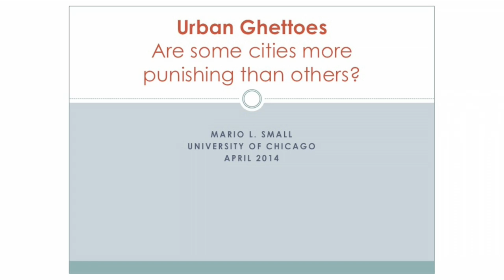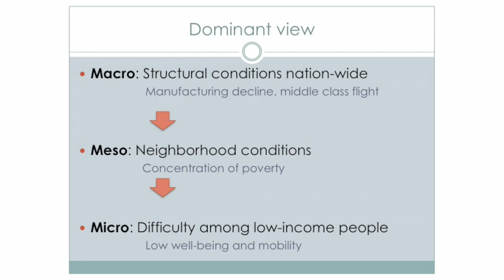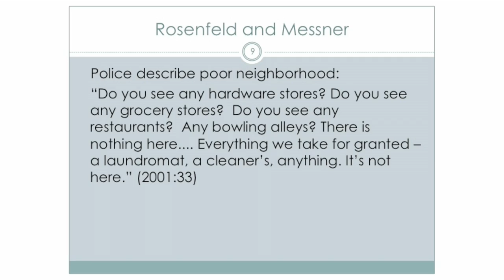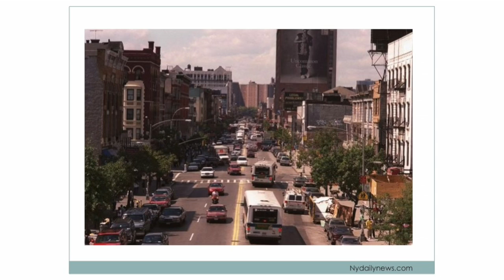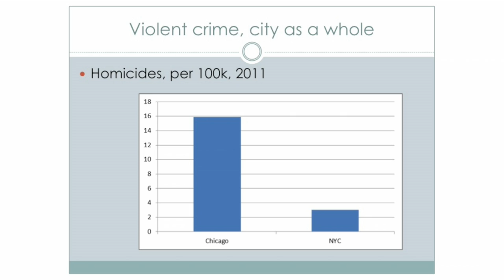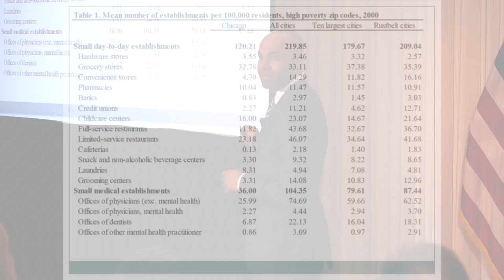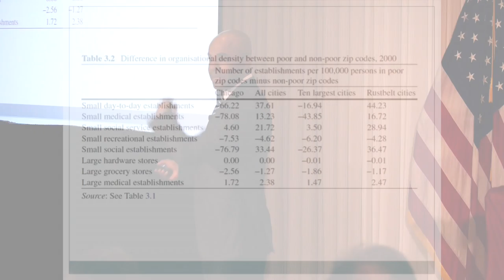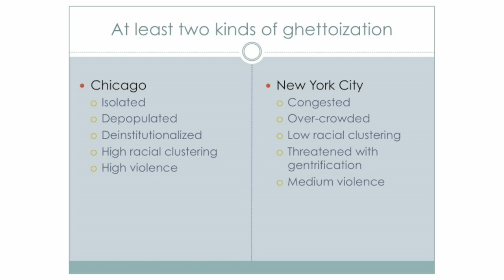Harper Lecture with Mario L. Small: Are Some Cities More Punishing than Others?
While the Great Recession affected Americans across all cities and towns, some cities have rebounded more rapidly than others, with lower unemployment rates, stronger housing markets, and a more robust government and nonprofit infrastructure. These differences magnify the existing discrepancies in the strengths of cities' local safety nets. How much does inequality among US cities affect the everyday experiences of the low-income families trapped in our urban ghettos? Is it now, in fact, much more difficult to escape poverty from some city's ghettos than others? Using both long-standing and ongoing field research in high-poverty neighborhoods, Mario Luis Small will discuss why being born in the wrong city might be as difficult as being born in the wrong income bracket.

Mario Luis Small (PhD, 2001, Harvard University) is dean of the Division of the Social Sciences and the John Matthews Manly Distinguished Service Professor in Sociology and the College. Dean Small is an expert on urban poverty, social capital, personal networks, and the relationship between qualitative and quantitative social science methods. He is the author of Villa Victoria: The Transformation of Social Capital in a Boston Barrio; Unanticipated Gains: Origins of Network Inequality in Everyday Life; and numerous articles and chapters in edited volumes. His honors include the Robert E. Park Award for Best Book, honorable mention for the Mirra Komarovsky Book Award, and the C. Wright Mills Award for best book, the latter two of which he has received twice.